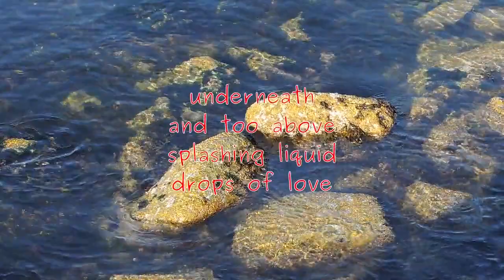Drops of Love